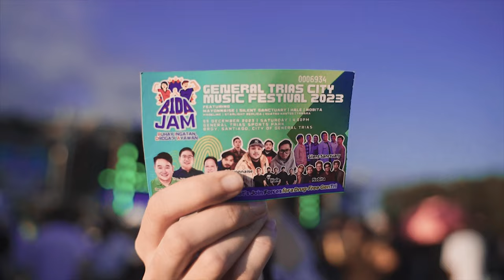BIDA JAM General Trias City Music Festival Video Highlights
ArrowHead Creatives